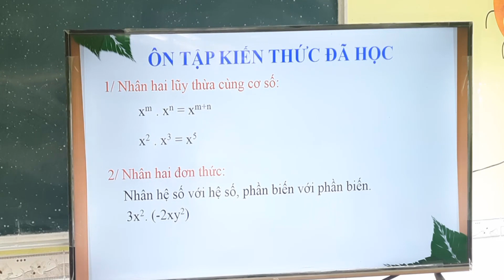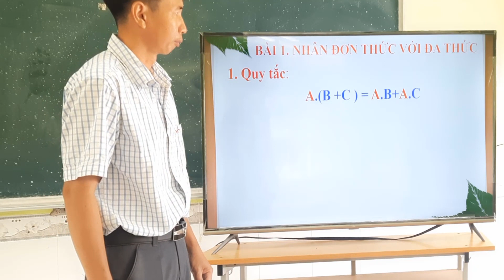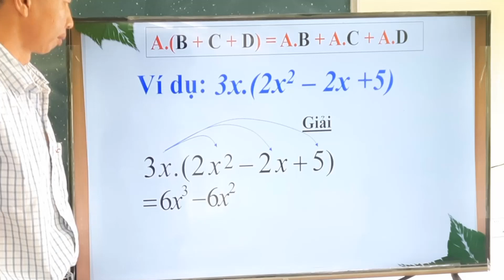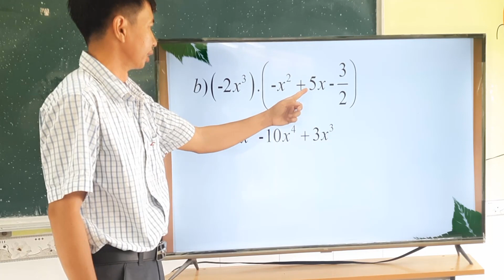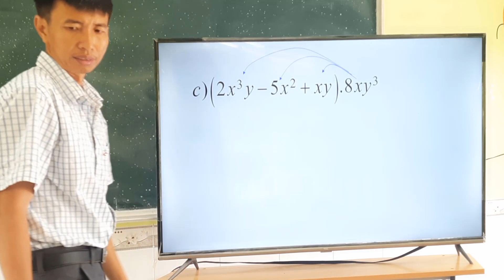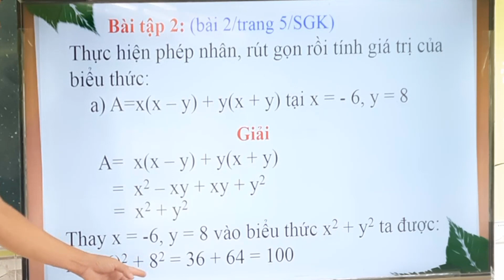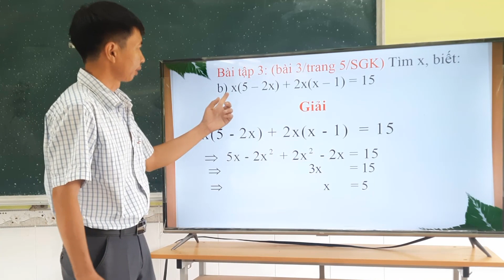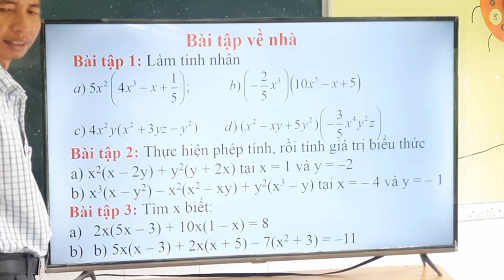ĐẠI SỐ 8- BÀI 1: NHÂN ĐƠN THỨC VỚI ĐA THỨC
GV: LÊ VĂN HẢI